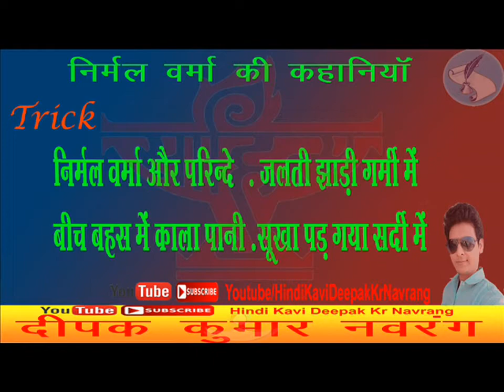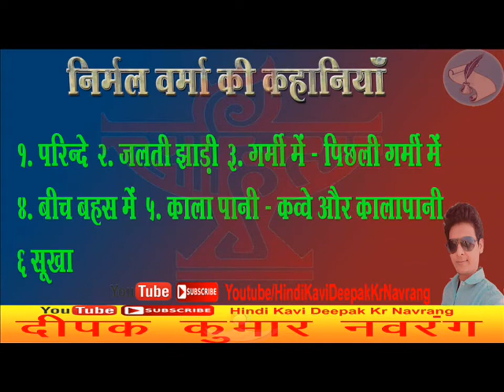निर्मल वर्मा की कहानियों के नाम याद करने की सिंगिंग ट्रिक UPSC/NET /JRF /TGT/PGT HINDI